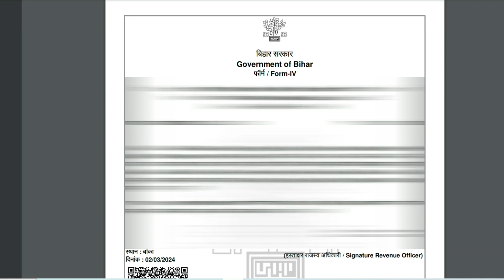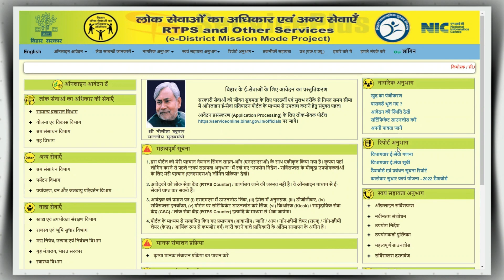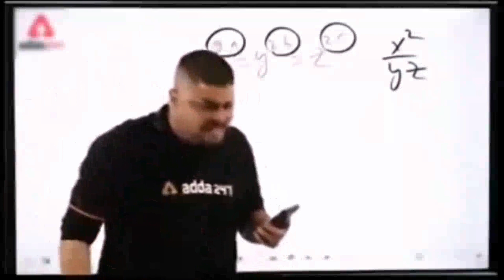jati awasiya kaise download kare | rtps se residential certificate kaise download kare | rtps bihar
jati awasiya kaise download kare | rtps se residential certificate kaise download kare | rtps bihar (@B4Tricks)

                "Is video mein hum batayenge ki kaise aap RTPS Bihar ki website se apna certificate download kar sakte hain. RTPS, yaani Right to Public Service, Bihar sarkar ki ek initiative hai jo nagrikon ko various services online pradan karta hai. Iss video mein hum step-by-step samjhayenge ki kaise aap apna certificate, jaise ki domicile certificate, income certificate, ya caste certificate, RTPS Bihar ki official website se kaise download kar sakte hain. Yeh process asaan hai aur aapko har kadam mein madad milegi. Toh video dekhein aur apna certificate download karein bina kisi pareshani ke."

🔹  Hello guys,
         I am Badal Kumar and welcome our YouTube channel B4 Tricks

jati awasiya kaise download kare
jati awasiya kaise check kare
caste certificate download kaise kare mobile se
aay niwas kaise download kare  bihar
jati kaise download kare
aay kaise download kare
niwas online kaise kare
income certificate download kaise kare
rtps se residential certificate kaise download kare
rtps se caste certificate kaise download kare
rtps bihar residential certificate
rtps residential certificate apply
rtps download certificate

           ____Like _____Share____
          ______Subscribe________